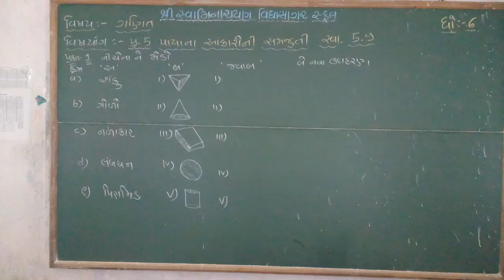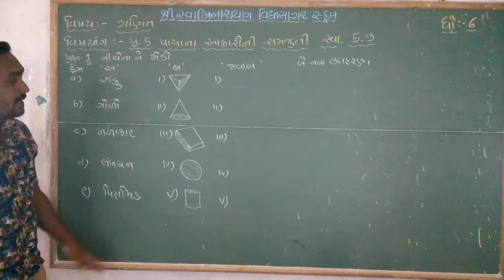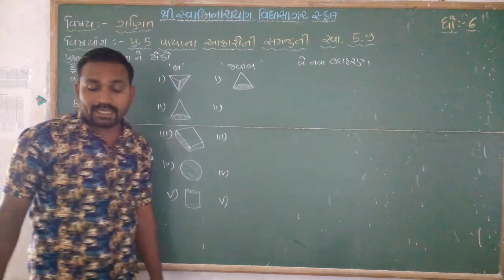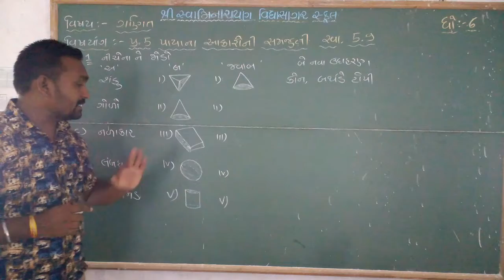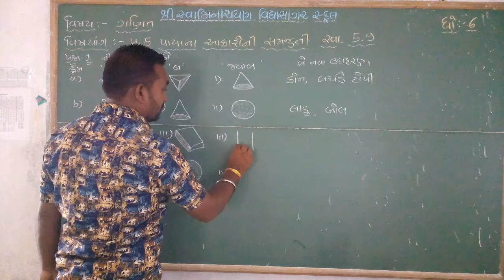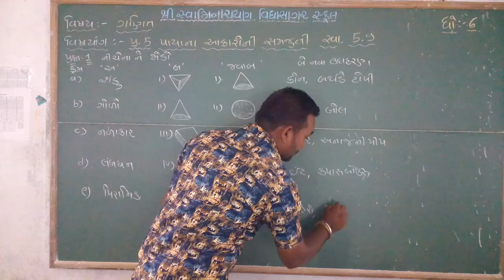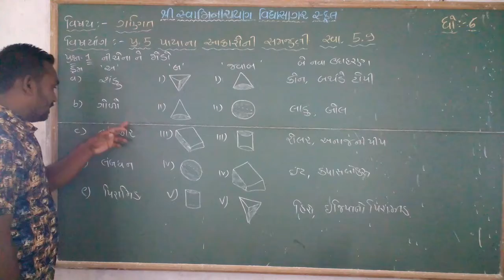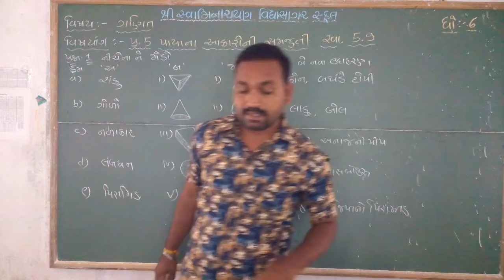STD 6 વિષય ગણિત પ્રકરણ ૫ પાયાના આકારોની સમજૂતી સ્વા ૫ ૯ યોગેશભાઈ ગોહિલ